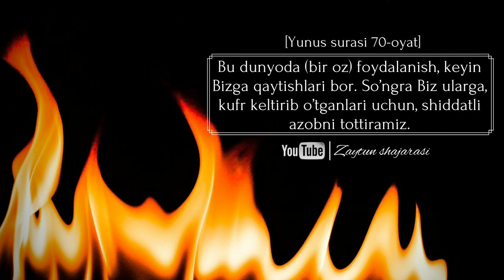Dard va Davo Darsidan 6 Dars Shayh Abdulloh Zufar Hafizahulloh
Абдуллох Зуфар

Умму Салама онамиз розияллоҳу анҳодан ривоят қилинади:
Расулуллоҳ соллаллоҳу алайҳи васаллам тонг отса:

اللَّهُمَّ إنِّي اسْأَلُكَ عِلْمًا نَافِعًا وَرِزْقًا طَيِّبًا وَعَمَلاً مُتَقَبَّلاً

«Аллоҳумма инний ас`алука ъилман нафиъан ва ризқон тоййибан ва ъамалан мутақоббала», деб айтар эдилар.
(Маъноси: “Аллоҳим, Сендан фойдали илм, покиза ризқ, қабул бўладиган амал сўрайман”).

ISLOM DINIM
QANALI
Телеграм Манзилимиз

Kanalimizga Azo Bo'ling
Va boshklargaham Tarkating

Ассаламу алайкум!

Захира каналимиз, СОҒЛОМ ЭЪТИҚОДГА ЙОЛАНМА